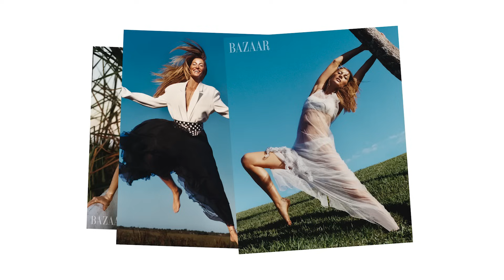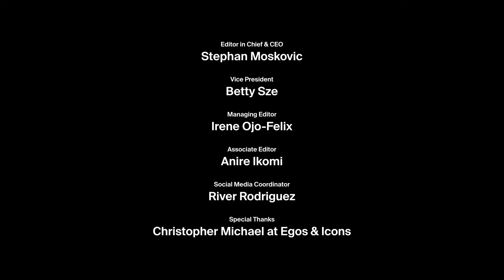Photographer Luis Alberto Rodriguez Understands The Power Of Movement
The transition from New York City’s Juilliard to the dynamic stages of the world was no easy feat for photographer Luis Alberto Rodriguez. However, it wasn’t the only career leap he would manage. The Dominican-American New Yorker embarked on a journey to his eventual photography career that was as captivating as the images he creates. During his formative years, Rodriguez was immersed in the arts as a dancer, studying at prestigious institutions like the famed LaGuardia High School and, eventually, The Juilliard School. The path led him to grace stages globally for fifteen years, and sparked by his move to Berlin, he cultivated a distinctive style as a self-taught artist.

Today, Rodriguez stands as a photographer with a portfolio where movement is king and he’s been awarded in kind. In 2017, Rodriguez won both the Prix de Public and the American Vintage prizes at the 32nd Hyères Festival of Fashion and Photography, coming full circle when he returned last year as a judge. Since then, he’s worked with some of the biggest names in fashion and entertainment, with his camera capturing the essence of icons like Serena Williams for Vogue, Nicki Minaj for i-D, and supermodels like Naomi Campbell, Gisele Bündchen, Anok Yai, and Kendall Jenner. Now based in Paris, Rodriguez spoke with Models.com at the Château Voltaire on the importance of his dance foundation in his images, how casting is everything, and the internal work of creating a visual point of view.

Managing Editor and Interviewer: Irene Ojo-Felix
Director: Hicham Alaoui
Editor: Ben Wulff
Location: Chateau Voltaire
Special thanks to Second Name and Christopher Michael at Egos & Icons